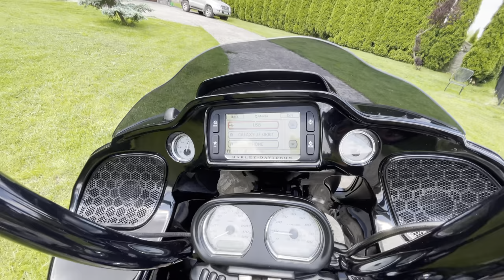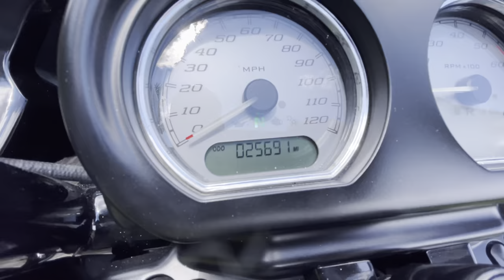Harley-Davidson Road Glide 107” 2018 Milwaukee-Eight